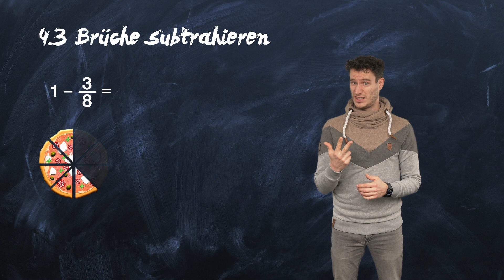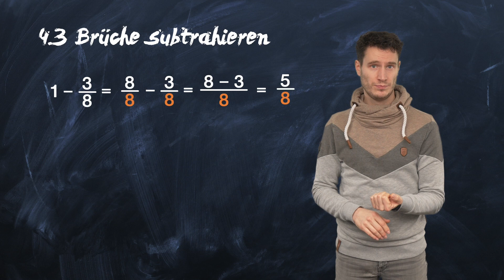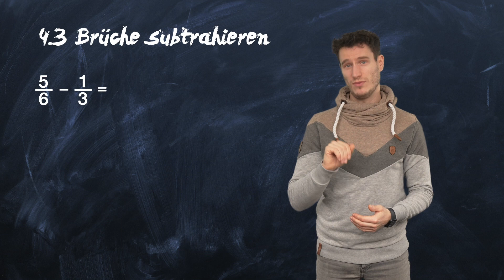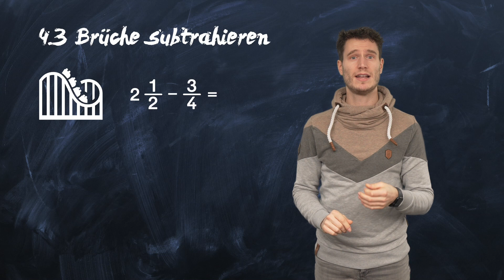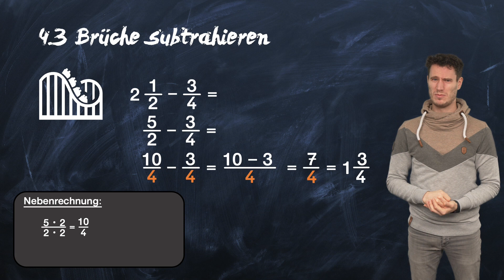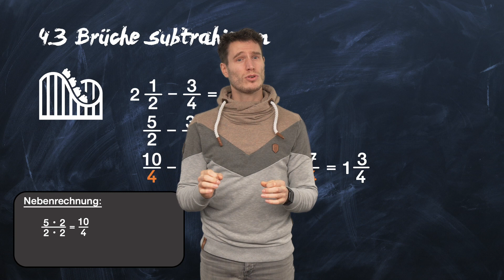4.3 - Brüche subtrahieren (Selbstlernkurs Bruchrechnen)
In diesem Video wollen wir uns gemeinsam anschauen, wie man Brüche subtrahiert. Subtrahieren, das weißt du sicherlich, ist in der Mathematik der Fachausdruck für minus rechnen.

Dieses Video ist Teil des interaktiven und mehrsprachigen Mathematik-Selbstlernkurses "Bruchrechnen".